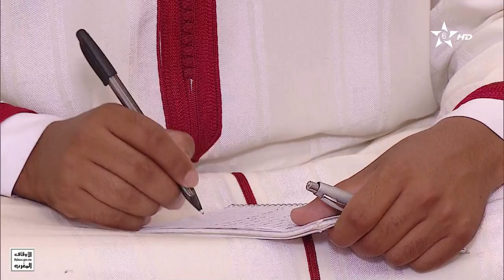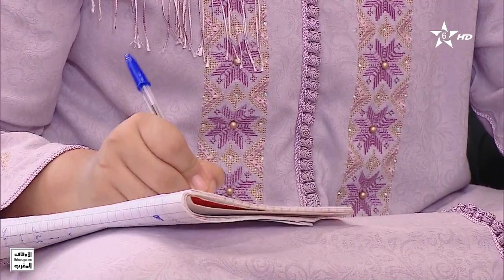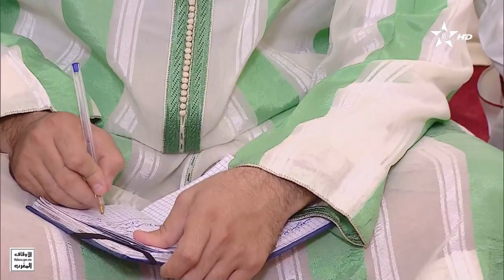الناسخ والمنسوخ في الحديث النبوي الشريف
الدرس الواحد والأربعون من الدروس الحديثية البيانية، ألقاه الأستاذ المصطفى زمهنى رئيس المجلس العلمي المحلي لخنيفرة، في موضوع الناسخ والمنسوخ في الحديث النبوي الشريف.